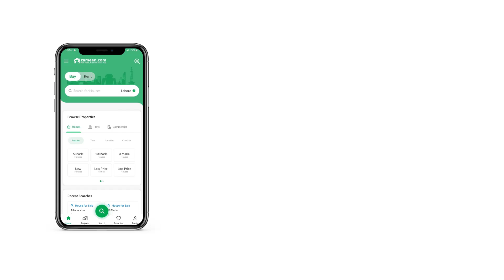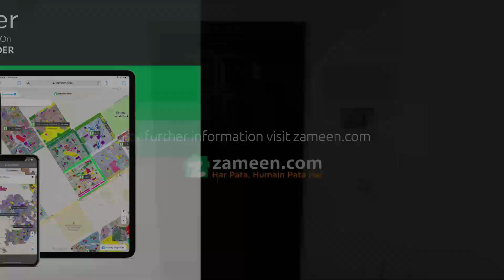7 MARLA FLAT FOR SALE IN REHMAN GARDENS LAHORE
7 Marla Flat Is Available For Sale In Rehman Garden Bhatta Chowk Lahore.

Features
3 Bedrooms.
3 Bathrooms.
Dining Room.
1 Kitchen
Store Room.
TV Lounge.
Laundry Room.